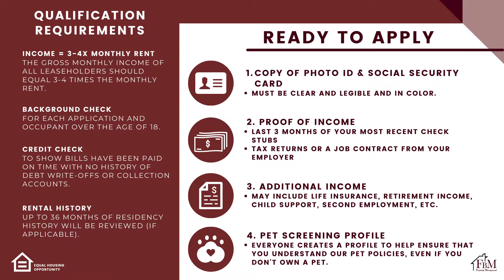Walnut Manor #204 - 2 Bedroom, 1 Bathroom Apartment Home in Hillsboro, TX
This two-bedroom, one-bathroom downstairs apartment home is ready for you! Each unit has spacious rooms, ample closet space, functional kitchens with refrigerators, dishwashers, and electric stoves. We strive to make these apartments secure with a gated community and surveillance cameras around the property. Come make your home with us and call FBM Property Management to schedule a viewing today.

NOTE: Non-refundable $50 Application Fee, Additional $50 Monthly for Water, Sewer, and Trash, Rental Insurance is required.